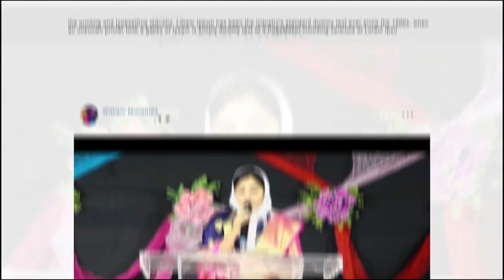21.08.2024 Today God's Promise & ఈరోజు దేవుని వాగ్దానం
Our Account Details:
🔴Bank: RBL Bank
Name: PASTOR WILLIAM MINISTRIES
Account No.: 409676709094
IFSC Code: RATN0000365
Branch: NACHARAM
Bank: RBL Bank

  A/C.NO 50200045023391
HDFC IFSC.HDFC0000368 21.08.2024 Today God's Promise & ఈరోజు దేవుని వాగ్దానం

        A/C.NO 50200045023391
         HDFC IFSC.HDFC0000368
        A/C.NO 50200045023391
         HDFC IFSC.HDFC0000368

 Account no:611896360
 IFSC Code.IDIB0000M14
         Facebook Page (William Phpm )